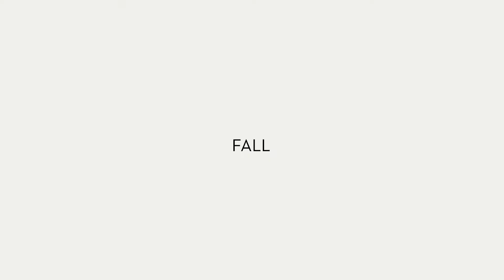Drambuie Fall Winter 19 por Estúdio Thiago Drummond